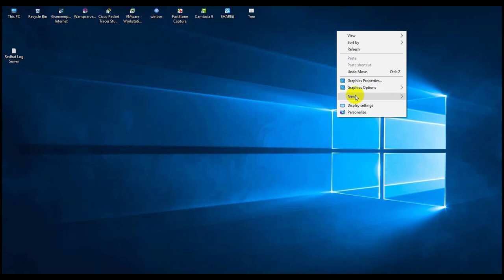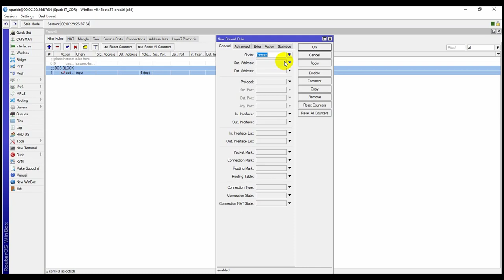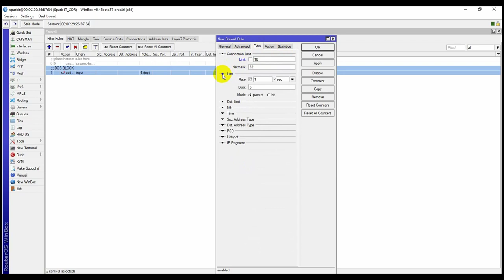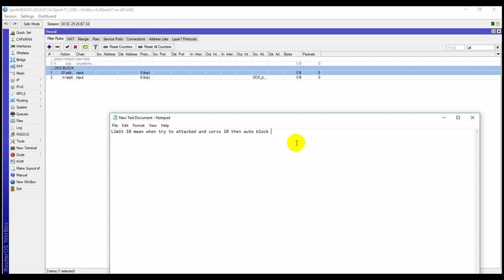How to block Dos attacked in mikrotik router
This tutorial I am going to show How to block Dos attacked  in mikrotik router..